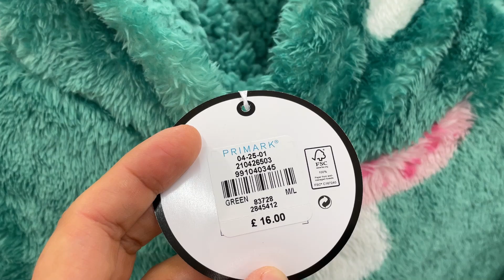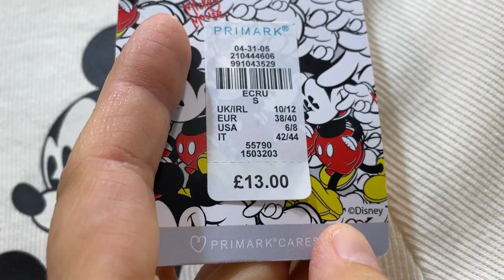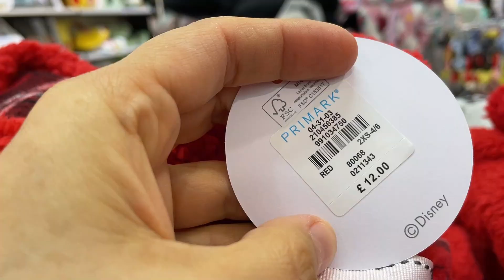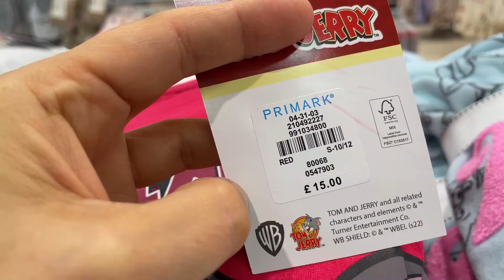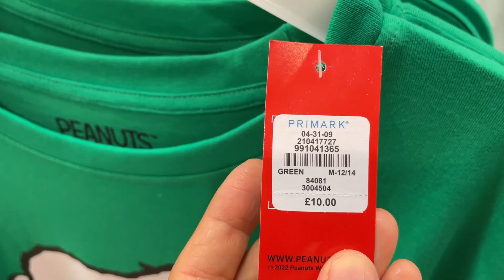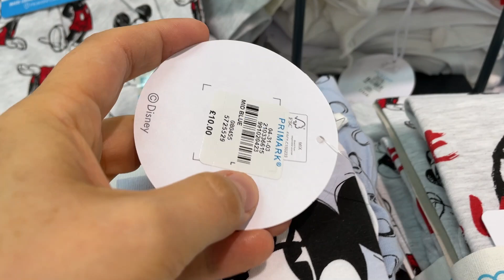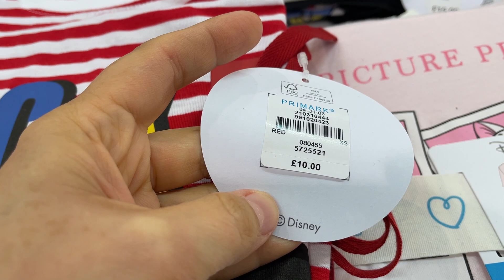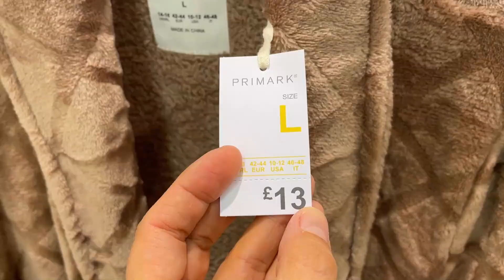PRIMARK PYJAMA SETS + ROBES NEW COLLECTION - September 2022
Primark Women's Pyjama set and Robe New Collection